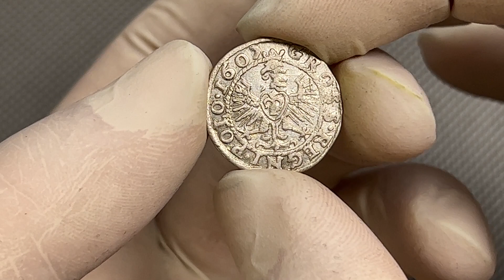Zygmunt III Waza, Grosz Kraków 1607 - Lewart na awersie